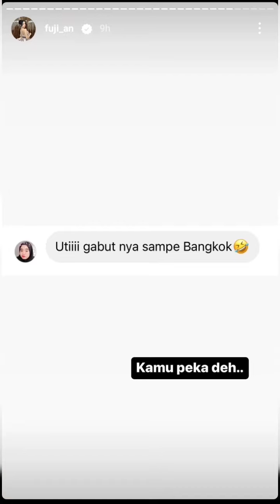Semangat sekali ya Endorsan Fuji😆👍